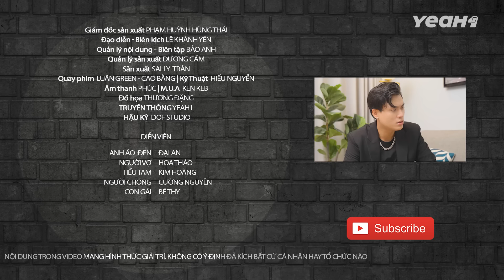Vợ Ôm Con CƯỜI CHUA CHÁT Trước "MÓN QUÀ" 20/10 Của Chồng !!! Anh Áo Đen 429